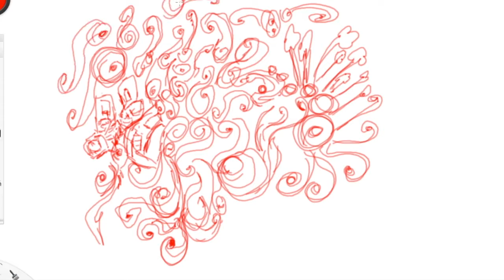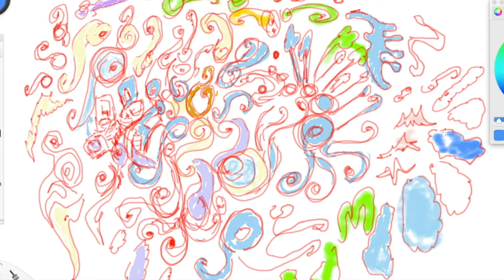drawing your wishes - Wishful thinking Cocohen